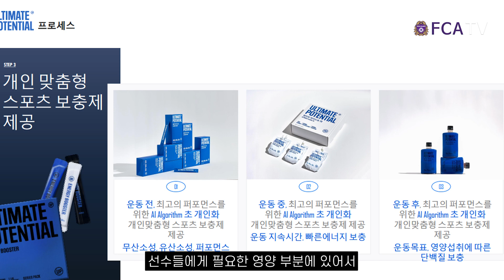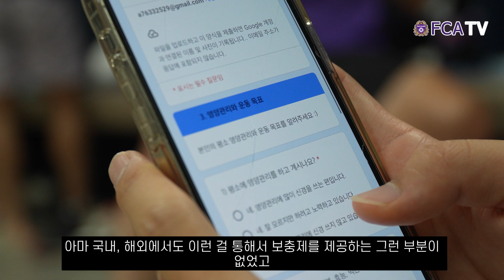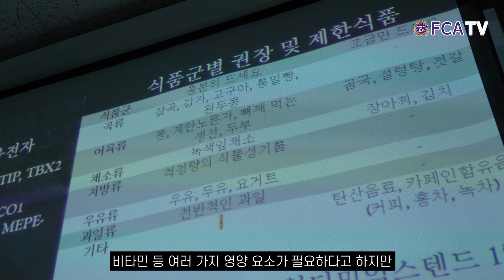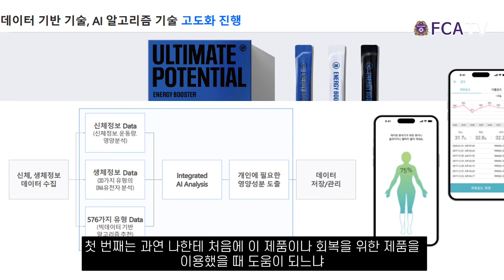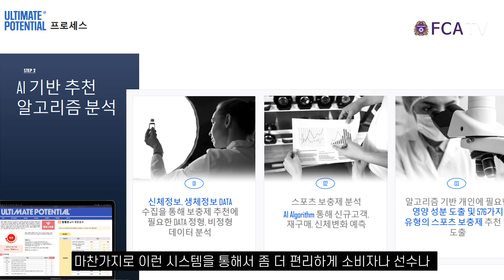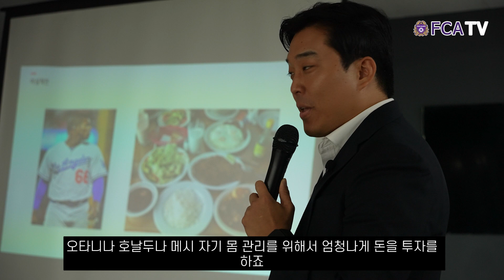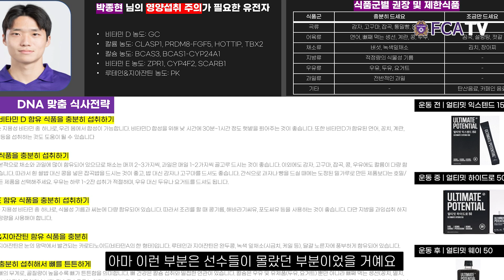[FC안양] 우리가 얼티밋포텐셜을 먹는 이유 ｜진심의 탐닉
⚽with Ultimate Potential

우리가 얼티밋포텐셜을 먹는 이유,

｜진심의 탐닉｜